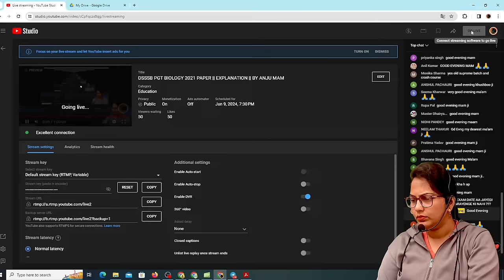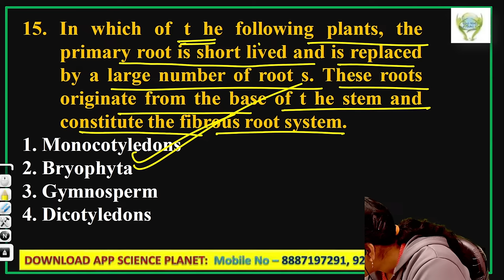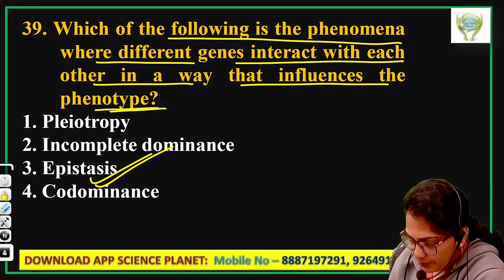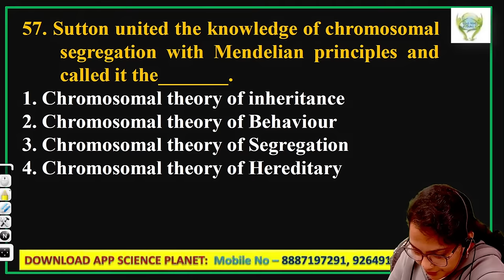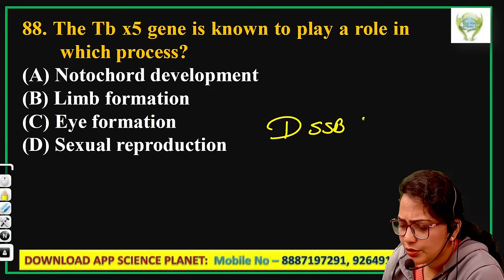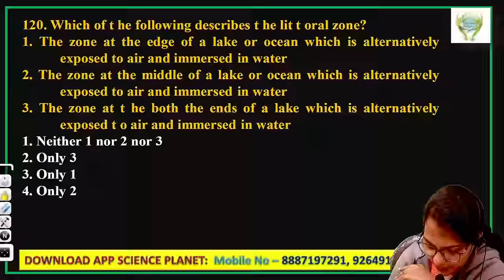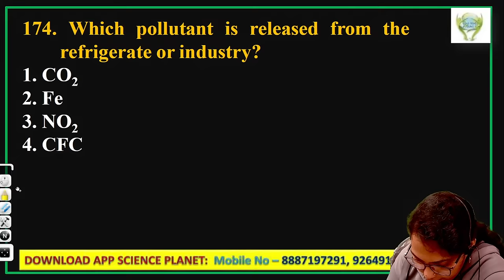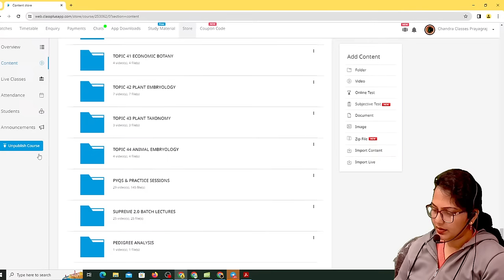DSSSB PGT BIOLOGY 2021 PAPER || EXPLANATION || BY ANJU MAM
DSSSB PGT BIOLOGY 2018
PAPER DISCUSSION
BY ANJU MA'AM